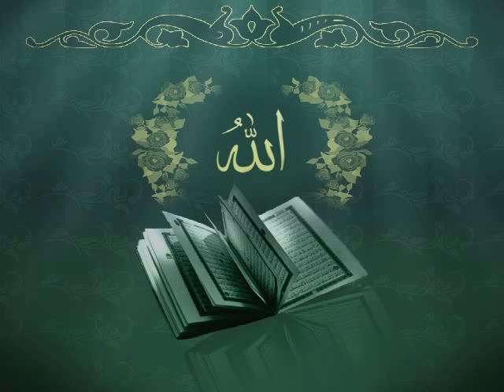কুরআন তেলাওয়াত বাংলা অনুবাদ সহ (পারা-১) - Qur'an Recitation with Bengali Translation (Juz-1)